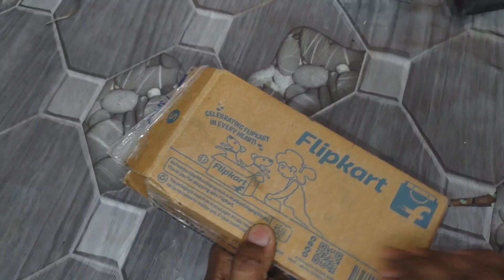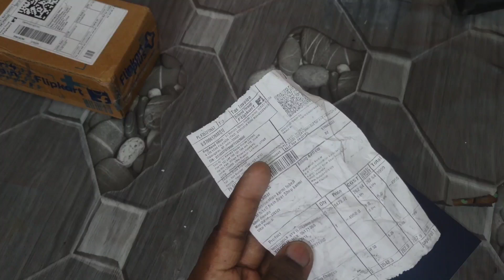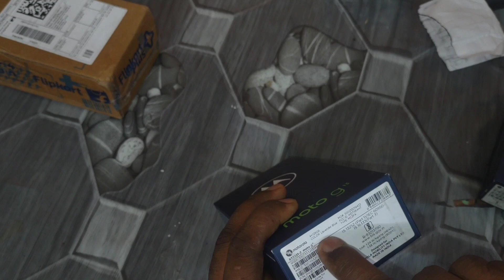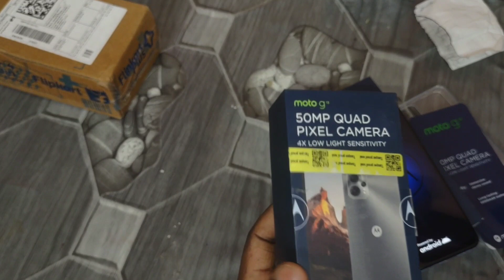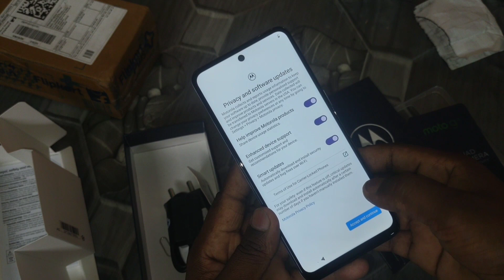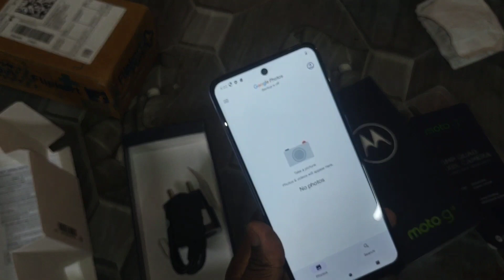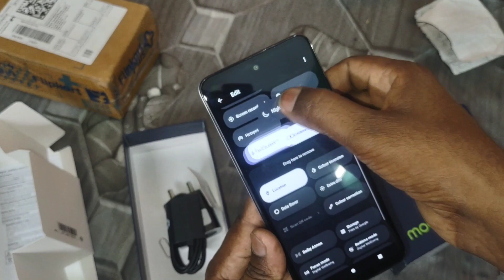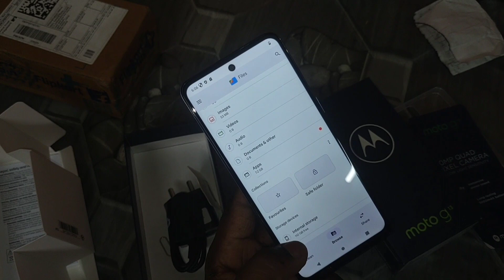Moto G13 unboxing 😀😀